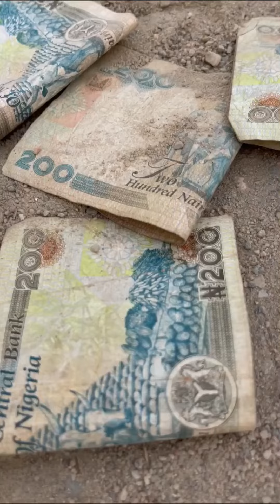Money Scarcity in Nigeria Cause this 😭🤣